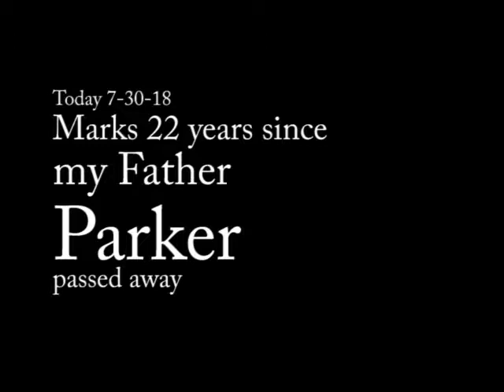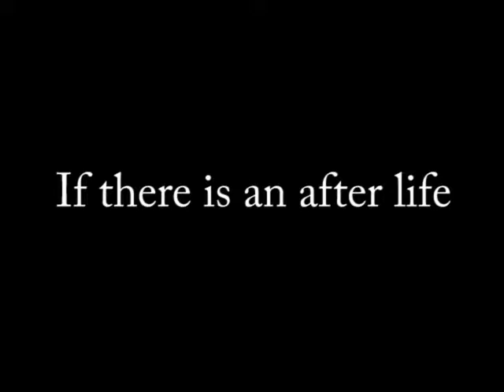Dad with joint Speed Sketch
It's been 22 years since my Dad passed away. He was a very high energy active person like me. He built me a quarter pipe (skate ramp) for me in the basement of a townhouse he lived in and broke his arm skating it. He became quadriplegic after falling off a 3 story building onto concrete breaking his neck and back in several places each. After six and a half years of being stuck in a bed or a wheelchair, that dispute being quadriplegic gained enough movement of one arm to control his wheelchair with a joystick. He was very determined and stubborn.